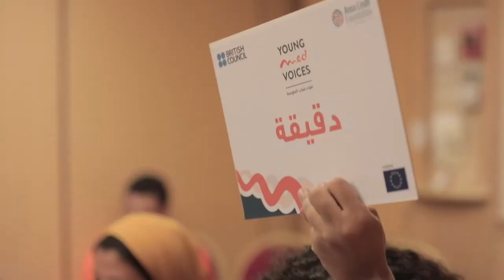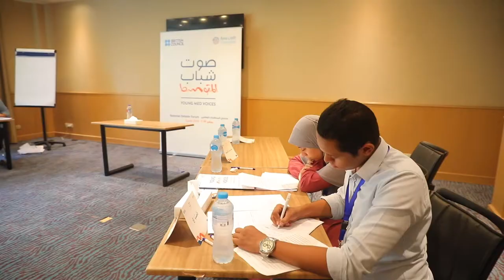YoungMedVoicesEgypt | National Debate Forum 2019